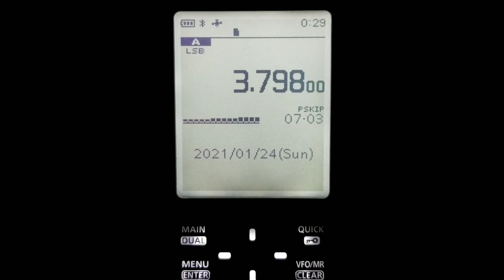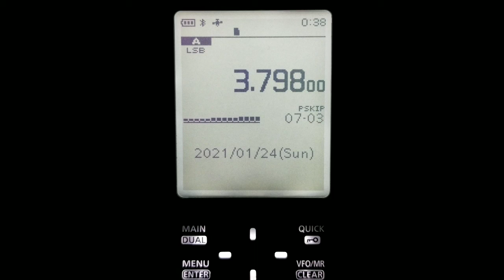HAM FROM SPAIN ON ICOM R30 1-23-2021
EA3JE, LLUIS FROM TERASSA, BARCELONA, SPAIN AND HEARD ON THE ICOM R30. GOOD CONDITIONS TONIGHT! GREAT CONTACT!